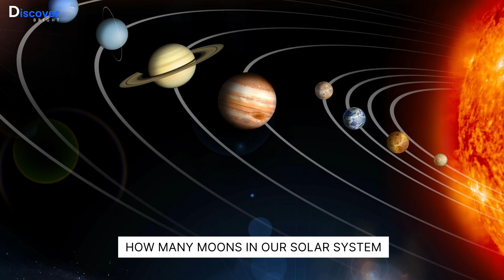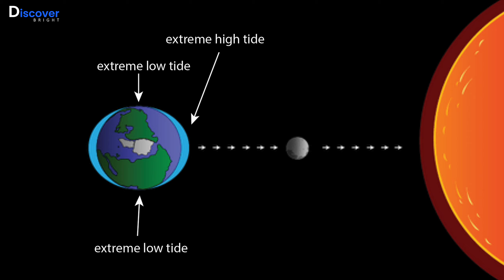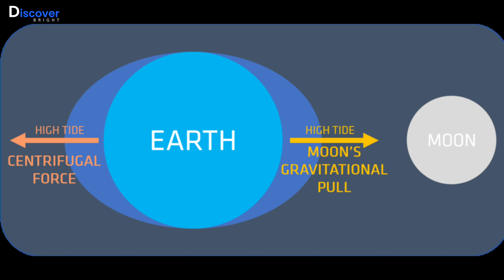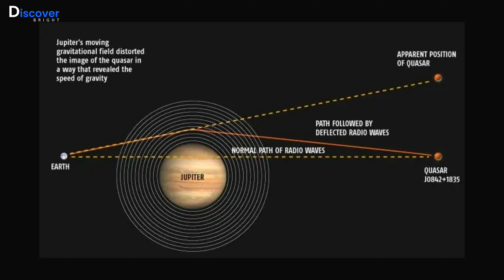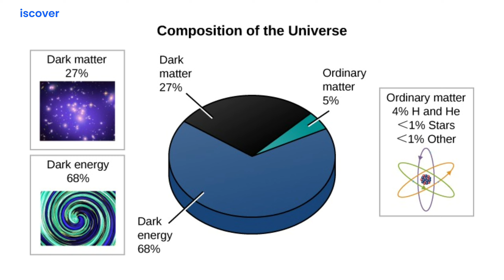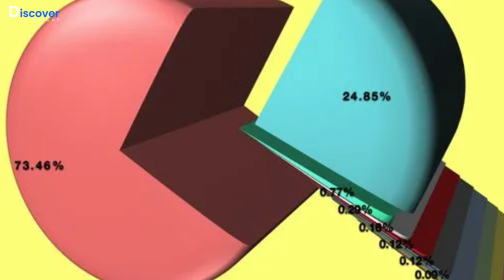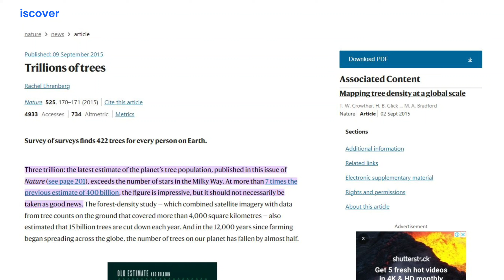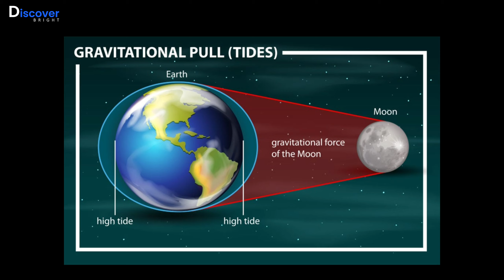20 Crazy Facts About Our Universe That Will Blow Your Mind in Hindi/Urdu | Discover Bright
Welcome to Discover Bright,

In this video, we are talking about some of the interesting facts about our universe.

1. Earth has just one moon, but some planets have dozens of them. Others don’t have any. Which planets have moons, and which don’t?
2. Sun is 93 million miles away, so sunlight takes 8 minutes and 20 seconds to get to us.
3. Scientists reveal an estimated 100 billion galaxies in the universe or so, but this number is likely to increase to about 200 billion.
4. About 1.3 million Earth could fit inside the sun, according to NASA's statistics The mass of the sun is 1.989 x 1030 kilograms, about 333,000 times the mass of the Earth.
5. The moon's gravitational pull on the Earth and the Earth's rotational force are the two main factors that cause high and low tides
6. The ISS is the most expensive thing ever made by humans,
7. Some other sources also note that it actually took more than $100 billion.
8. Since its formation, the Moon has been gradually pulling away from the Earth at a speed of almost 4cm per year.
9. Jupiter is the biggest planet in our solar system, and so it also has the strongest gravitational field among all the planets.
10. The sky appears blue to the human eye as the short waves of blue light are scattered more than the other colors in the spectrum, making the blue light more visible.
11. The latest measurements with the Hubble Space Telescope suggest the universe is expanding faster than scientists' models predict.
12. Based on the very old zircon rock from Australia we know that the Earth is at least 4.374 billion years old.
13. The universe is composed almost completely of dark energy, dark matter, and ordinary matter.
14. Venus is not the hottest planet in the universe. Venus has a surface temperature of 7,800 degrees Fahrenheit, or 4,300 degrees Celsius.
15. The Sun is a huge ball of hydrogen and helium held together by its own gravity.
16. Fresh water is found in lakes, ponds,  reservoirs, rivers, streams, wetlands, glaciers, and even groundwater.
17. Space is completely silent because there is no air in space, it is a vacuum. Sound waves cannot travel through a vacuum.
18. There are three trillion trees on Earth and one trillion stars in the observable universe.
19. A Super Earth boasting about twice the Earth's diameter and eight times Earth's mass, is made from diamonds.
20. The largest of the volcanoes in the Tharsis Montes region, as well as all known volcanoes in the solar system, is Olympus Mons.